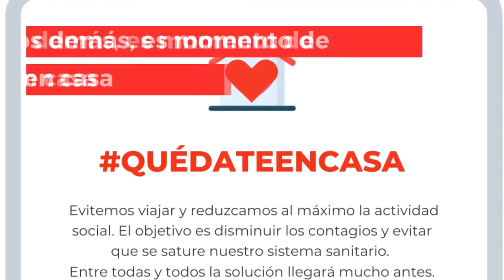CÁDIZ | EL FÚTBOL ANDALUZ SE UNE AL PLAN CRUZ ROJA RESPONDE FRENTE AL COVID-19